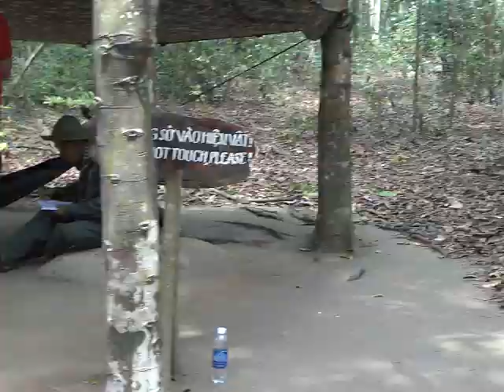CuChi #3 16 May 2012.MP4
Cuchi Tunnels #3